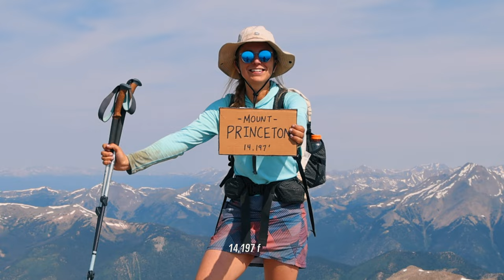CDT | Colorado | Episode 23: Mount Princeton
Day 64: Our third day bagging peaks along the Collegiate East section of the Colorado Trail brought us to Mount Princeton (14,197'). After staring at Princeton all day while on Mount Antero the day prior, we were excited to see what it had in store for us. We split from the Colorado Trail and made the 11.9-mile round-trip ascent (+.4,660' gain). The well-trodden and well-graded path was delightful although fairly crowded compared to the previous four peaks climbed so far. Once back down, we hiked another 9.6 miles north along the Colorado Trail to Rainbow Lake where we found camping just off the main road. lifeisbetteroutside continentaldividetrail cdt2021 cdt mountprinceton thruhiking thruhike takemebackpacking thedivide hellyhansen hyperlitemountaingear colorado coloradoexplored triplecrown fourteeners sawatchrange collegiateeast coloradotrail @hellyhansen1877 @HyperliteMountainGear